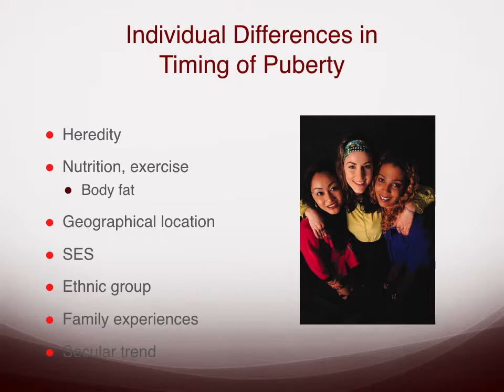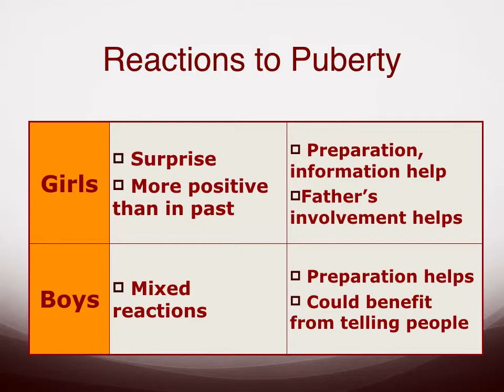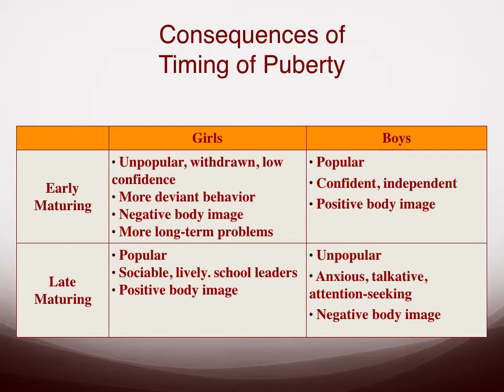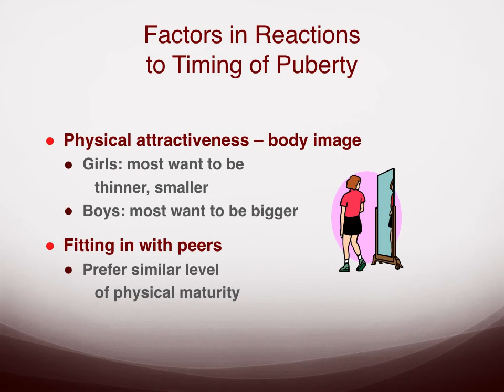Mini Lecture Timing of Puberty